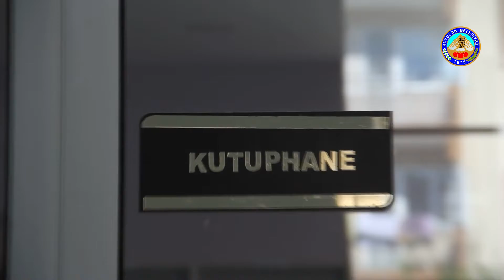Kuyucak Belediyesi Gençlik Merkezi Sosyal Tesisleri